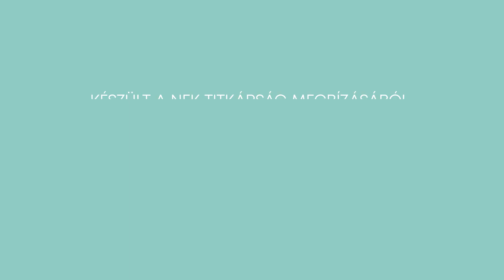ŐK TIZENKETTEN: Szalóki Ági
12 hírnök – 12 beszélgetés. A Kongresszus előtti napokban Kuzmányi István állandó diakónus beszélgetett a hírnökökkel. Mesélnek az életükről, munkájukról, szolgálatukról, családjukról… Arról, hogy mi jelent számukra örömet, és mi nehézséget. És buzdítanak, hogy találkozzunk és ünnepeljünk együtt Budapesten. Az adás vendége: Szalóki Ági.

A Kongresszust 2021. szeptember 5. és 12. között rendezték a magyar fővárosban, Budapesten. A Katolikus Egyház egyik legnagyobb rendezvényéről további információkat találhatsz honlapunkon

For more information about one of the biggest events in the Catholic Church, visit our